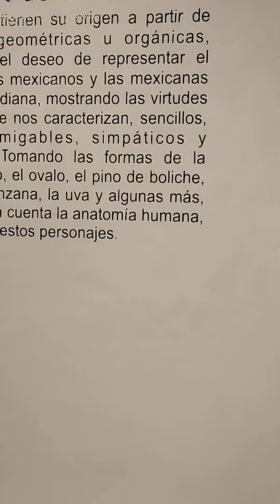la casa delas bicletas de Tlaquepaque Jalisco México